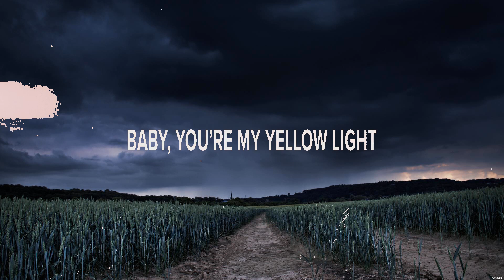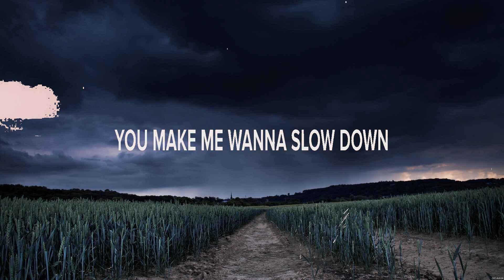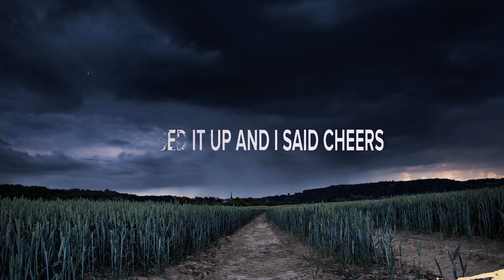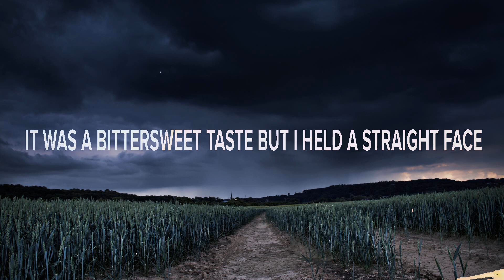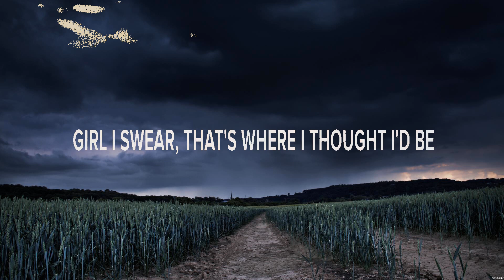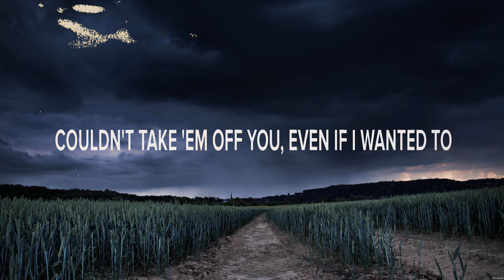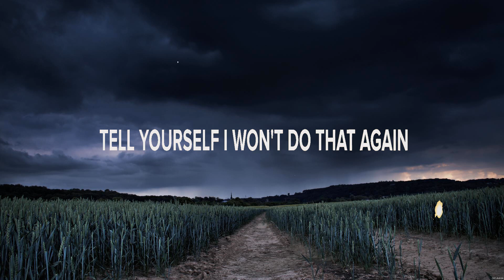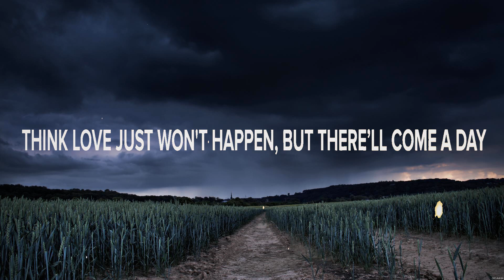Gone West - Slow Down (Lyrics) First Beer, Heartbreak Highway, Heartbreak Away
1. Gone West - Slow Down
2. LANCO - First Beer
3. Jameson Rodgers - Heartbreak Highway
4. Kelsey Lamb - Heartbreak Away